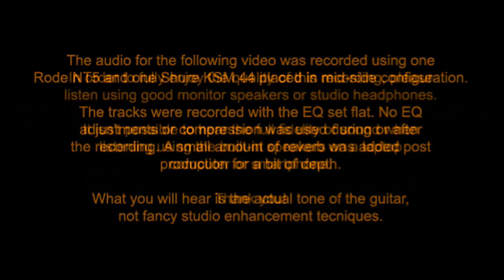Sweet Acoustic Tone: The Monarch from Dogwood Guitars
Guitarist Eddie Huang plays a Dogwood Monarch. This quilted Maple example has a clear, sweet focused sound that typifies the balance and responsiveness built into all Dogwood acoustic guitars.